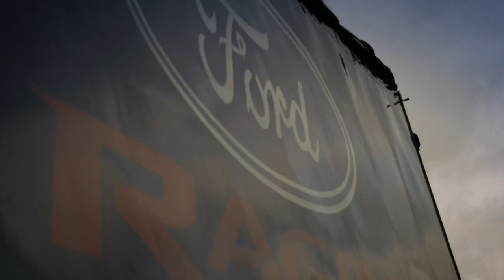Focus ST Experience - Monli Zwane